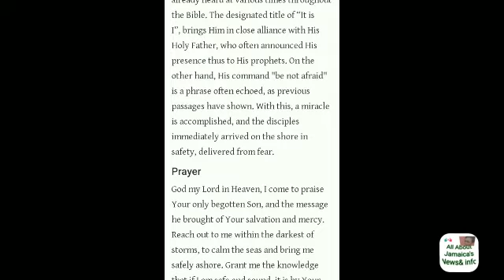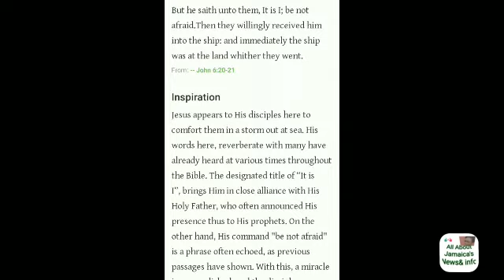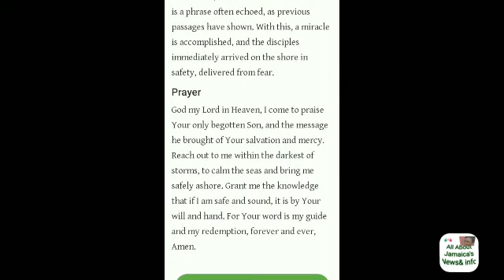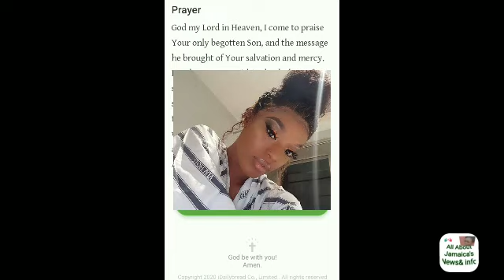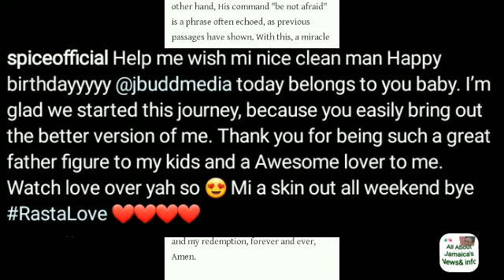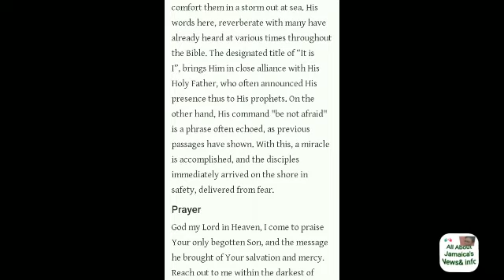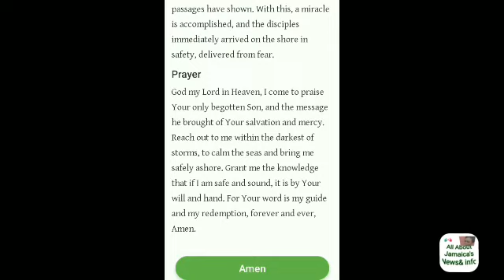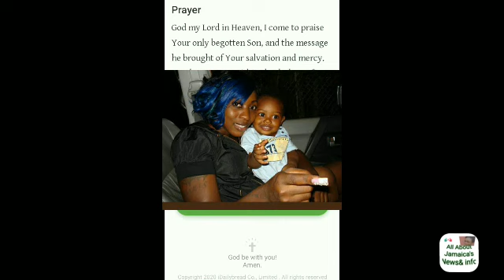Rebel gone over Skillibeng's team? AFTER INTENCE | Spice and her new live it up for his birthday